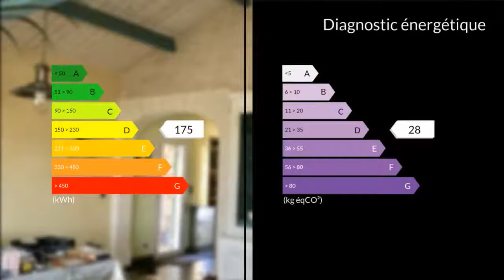A vendre - Maison/villa - Saint-Genès-de-Fronsac (33240) - 6 pièces - 150m²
Axe St Andre de Cubzac Commune de St Genes de Fronsac 33240. Je vous propose cette Magnifique Maison Individuelle de 150m2 Recente (2006) Avec Dépendances de 90m2 au sol Implantée sur un Terrain de 3800m2. De belles prestations dans un environnement calme et paisible (en campagne). Entree Hall avec placard. Un espace de vie de 45m2. Cuisine individuelle amenagee et Equipee de 22m2 avec cheminee ouverte en Pierre, Cellier Buanderie. 3 Grandes Chambres dont 1 au RDC avec Placard. 1 Bureau. Une salle de Bains amenagee (Baignoire, Douche italienne XL, Double Vasque). 2 WC Suspendus Av. Lave mains. Chauffage au sol (Fuel individuel). Double vitrage. Assainissement Individuel. Reste a finaliser le Crepi exterieur. Le tout sur une parcelle de Terrain arbore de 3800m2. A Saisir au Prix de 275000Euros FAI.M. Eusébio DA SILVA 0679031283 / 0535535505poste8350 Agent commercial indépendant du réseau national clairimmo Maxihome N° RSAC : 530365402 - Ville du greffe : RCS LIBOURNE